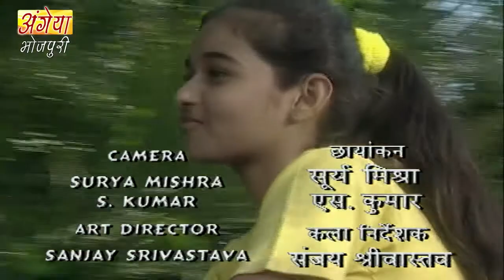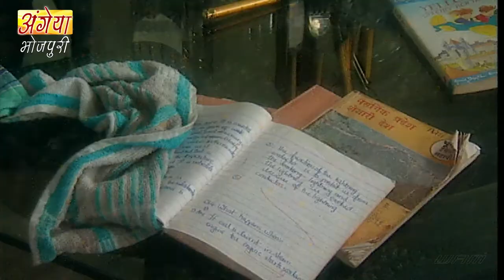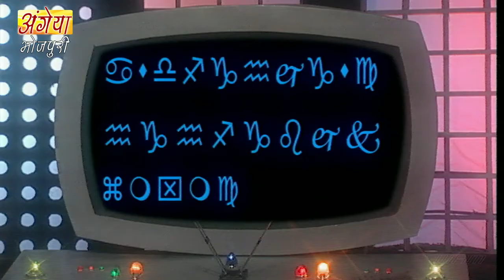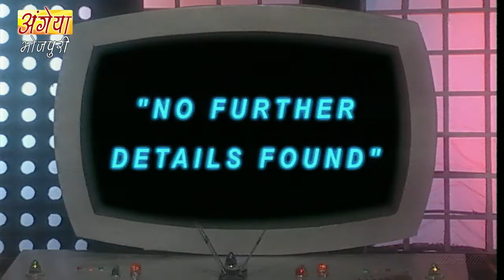Junior G ( जूनियर ज़ी) | Episode 3 | Bhojpuri Serial 2021 | New Web Series | बच्चों के मजेदार एपिसोड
ग्रहिका का एक टुकड़ा गौरव की खिड़की के सामने गिरता है। उसके अन्दर से एक प्रकाशज्योति बाहर आती है और गौरव को अपने पास बुलाती है। वह टुकड़ा कोई सामान्य टुकड़ा नहीं है; वह एक जादुई टुकड़ा है। उस टुकड़े से आवाज़ निकलती है कि गौरव अब कोई साधारण लड़का नहीं है। अब उसके अन्दर अपरिमित जादुई
शक्तियाँ समा गईं हैं और पृथ्वी पर हो रहे सभी अपराध और अनैतिक घटनाओं को समाप्त करन के लिए
भगवान ने उसे चुना है। अब से संपूर्ण जग उसे ‘ज्युनियर जी’ के नाम से बुलाएगा और उसके पास किसी भी
शक्ति का मुकाबला करने की शक्ति रहेगी। सभी वैज्ञानिक अचंभित रह जाते हैं कि आकाश से गिरा हुआ ग्रह
का टुकड़ा आख़िर गया कहाँ। दूसरी तरफ़, एक राक्षस फुमांचो, जिसके अन्दर बुरी शक्तियाँ बसती हैं और वह
अपने अपराधों से संपूर्ण पृथ्वी को घेरना चाहता है, भी उस ग्रहिका के उस टुकड़े को हथियाना चाहता है। उस
टुकड़े के गायब होने से वह भी आश्चर्यचकित रह जाता है। इस दौरान एक आकाशवाणी सुनाई देती है कि
फुमांचो का अन्त करीब है और उसकी मौत एक बच्चे के हाथों लिखी है। यह ख़बर सुनकर फुमांचो पागल-सा
हो जाता है। गौरव को पता चल जाता है कि उसके पिता, जो एक जादूगर थे, उन्हें फुमांचो ने ही मारा था। अब उसे फुमांचो की दुनिया खत्म करनी होगी। फुमांचो अब उस टुकड़े की खोज़ में निकल पड़ता है और उस बालक की खोज़ में भी, जिसका नाम है ज्युनियर जी।

Serial : Junior G
Star cast : Amitesh Kochhar, Pramod Moutho, Meenakshi Verma, K.K. Goswami, Aditi Shirwaikar, Kavi Kumar Azad, Peeya Rai Chowdhary, Kishwar Merchant, Mugdha Chaphekar, Ritu Pathak
Director: Ganshyam Pathak
Producer : Aneesh Arjun Dev
Music Director : Umesh Rajput
Label :- WamIndia Movies